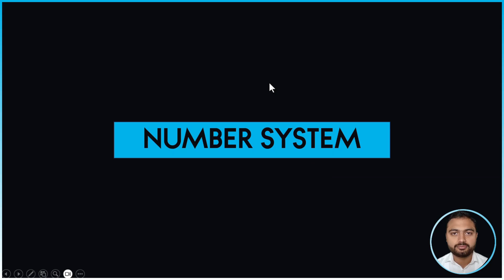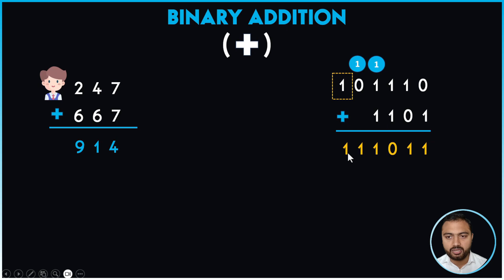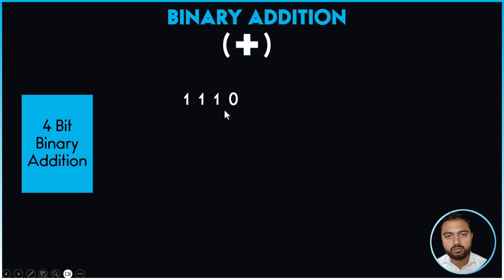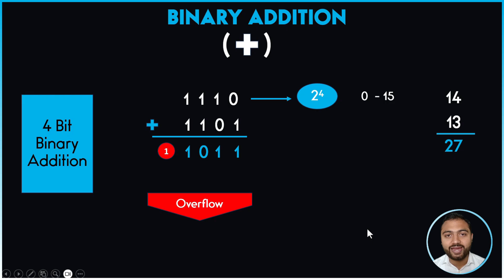Binary Addition Explained with Example | Number System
Welcome to our detailed tutorial on Binary Addition a fundamental concept in the Number System! 🖥️ Whether you're a student or a tech enthusiast, this video is perfect for anyone looking to understand how binary numbers are added step-by-step.

📌 What You'll Learn in This Video:
✅ Basics of Binary Numbers
✅ Rules for Binary Addition
✅ Step-by-step examples for 4-bit addition
✅ Handling carry-in binary addition

This explanation is beginner-friendly and designed to make learning easy and fun! 😃

Digital Logic Learners
Anyone interested in learning about binary operations
🛠️ Helpful Tips & Examples Provided!